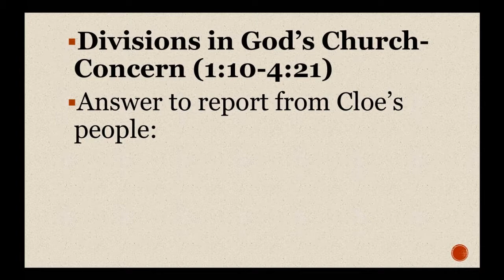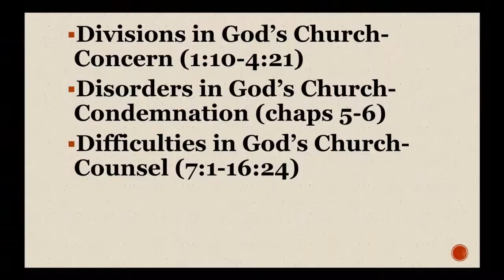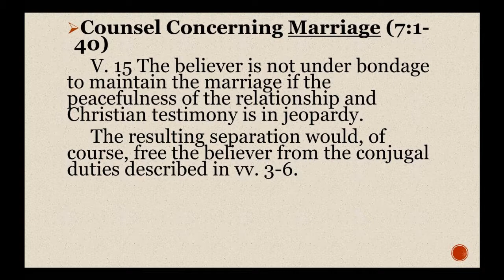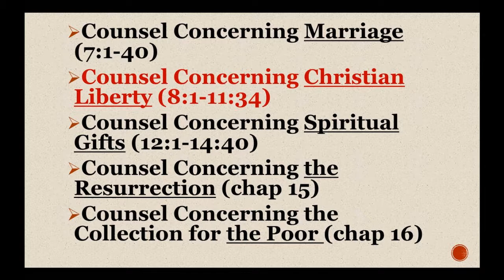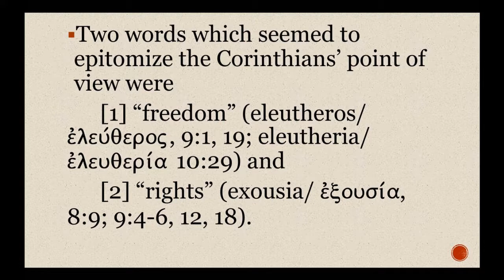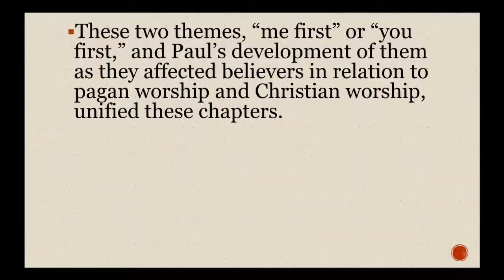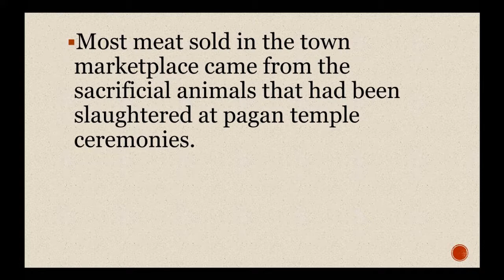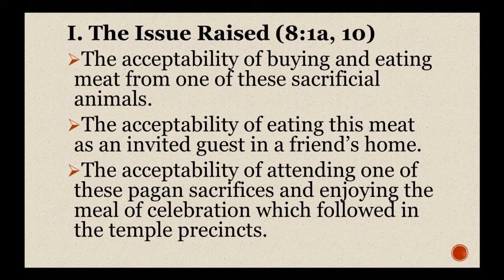1 Cor. 8:1 (Jan. 14, 2018) #34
1 Cor. 8:1 (Jan.